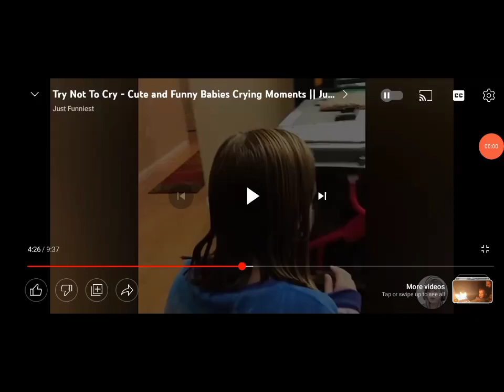Dubai TV News Ident Raga Scares Uae